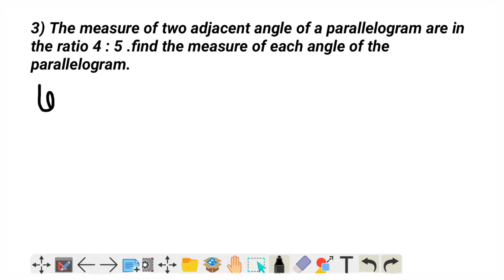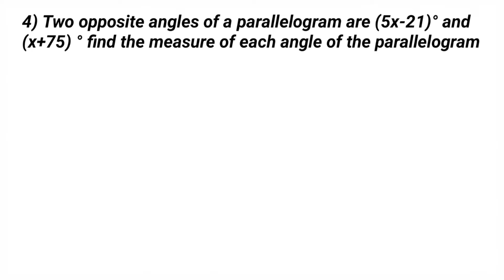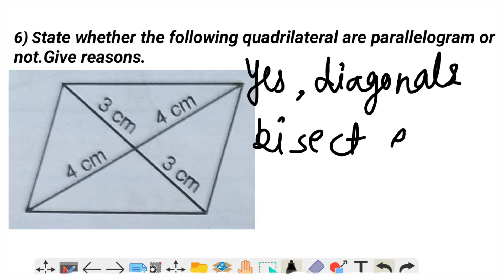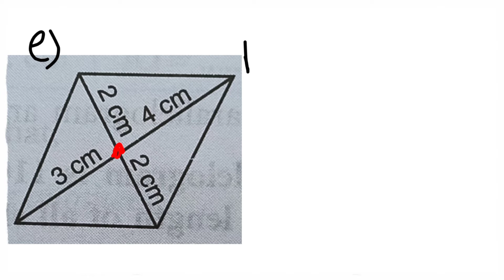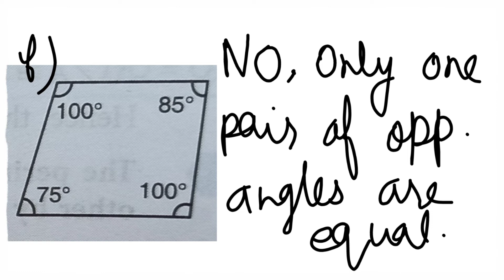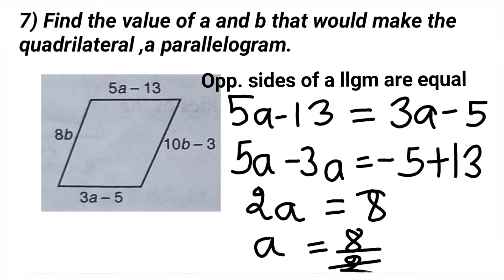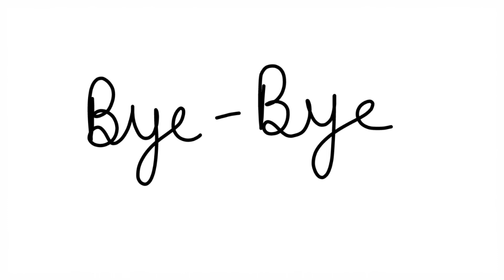new learning composite mathematics class 8 self practice 10c | schand maths solutions chapter 8ex10c